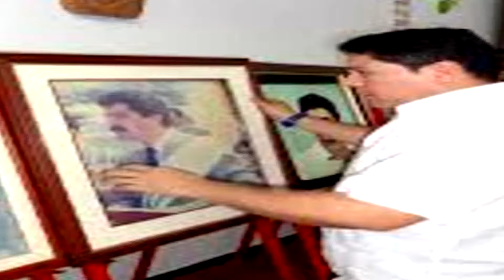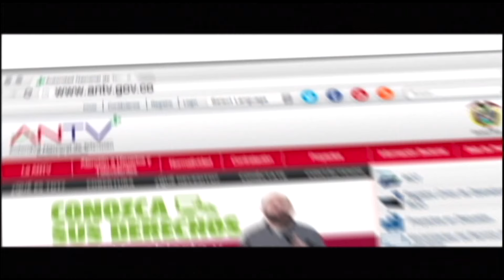CAMARA Y SUS REGIONES HR HARRY GONZALEZ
CONOZCAMOS MÁS DEL REPRESENTANTE A LA CÁMAR HARRY GONZÁLEZ POR EL DEPARTAMENTO DEL CAQUETA - COLOMBIA